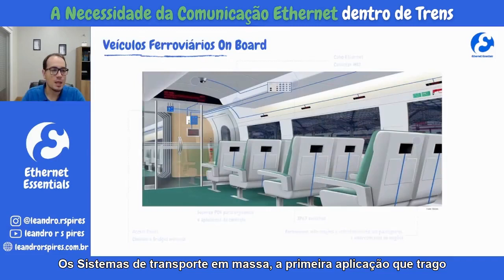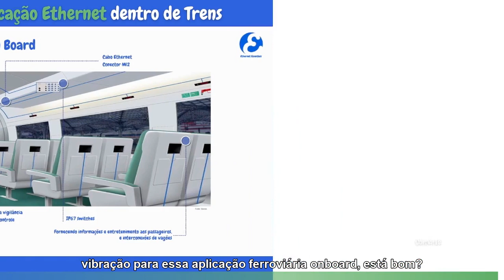A Necessidade da Comunicação Ethernet dentro de Trens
Neste vídeo rápido, mostro detalhes sobre a comunicação Ethernet industrial presente nas aplicações embarcadas dentro de Trens

Fornecendo informações e entretenimento aos passageiros e interconexões entre vagões, esta aplicação on board de trens necessita e faz uso de diversos equipamentos de infra de redes Ethernet, como IP67 switches com usporte a PoE, Cabo Ethernet com conectores M12, além de Access Points, Clients e Bridges wireless.

Fique ligado, o Futuro é Ethernet!